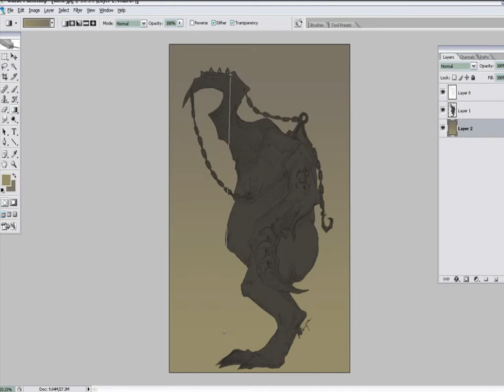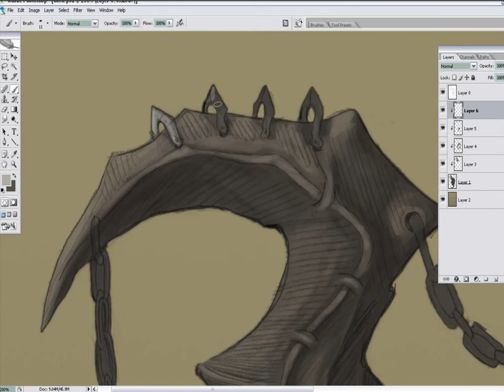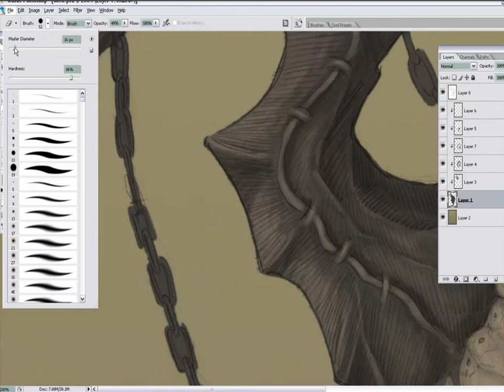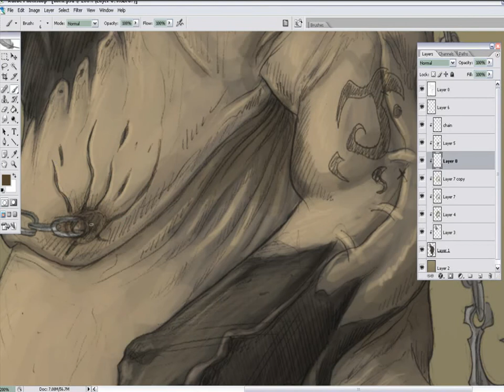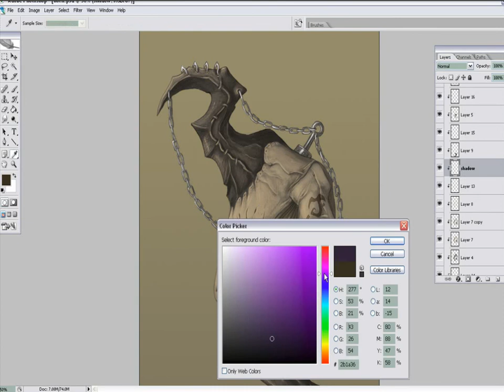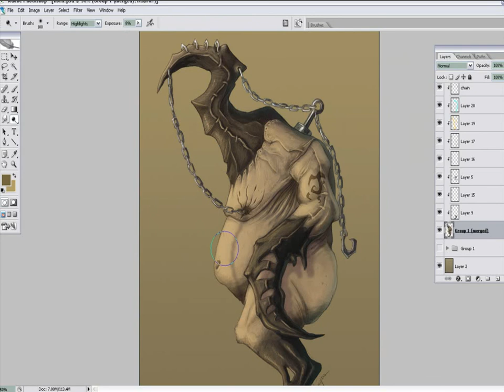Horn Head creature painting timelapse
Timelapse video of coloring Ancient Beast's Horn Head creature. Enjoy!

Upcoming online PVP TBS (with Homm3 like combat)